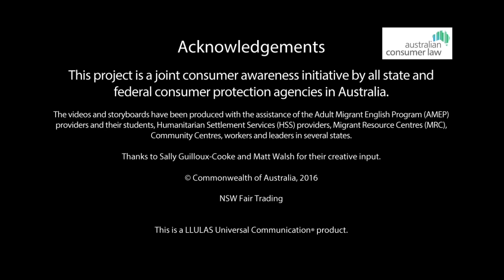My consumer rights - lay-by agreements (Assyrian)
These 6 animatic videos (in Assyrian) are about your rights and responsibilities when buying goods and services in Australia. They are aimed at new migrants, including those from emerging communities, and are available in 11 languages.